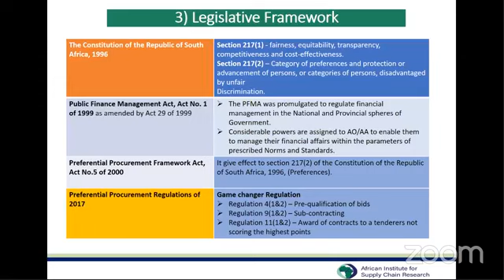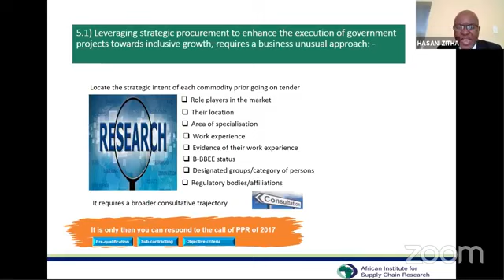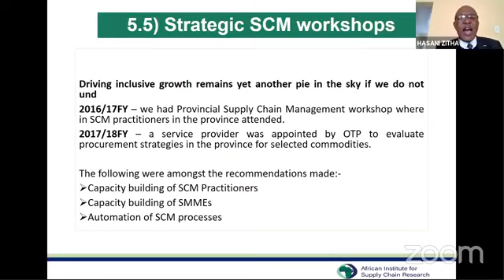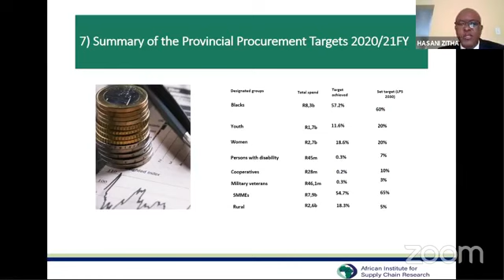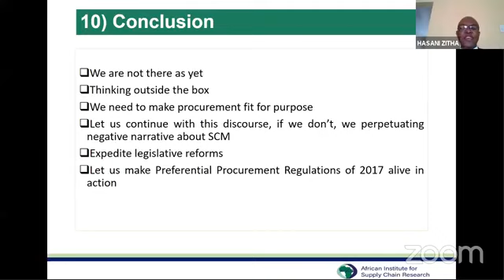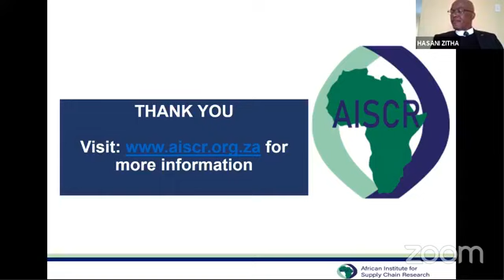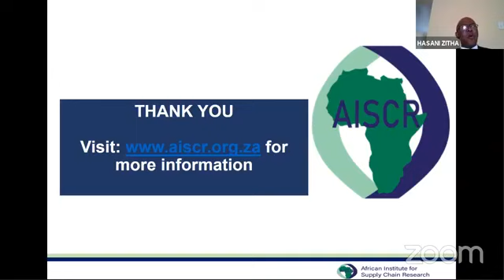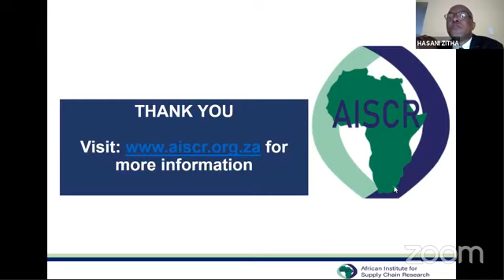SCM Game Changer series 25 May 2021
Leveraging Strategic Procurement to Enhance the Executive of Government Projects Towards Inclusive Growth.